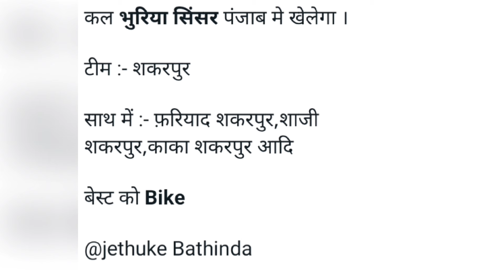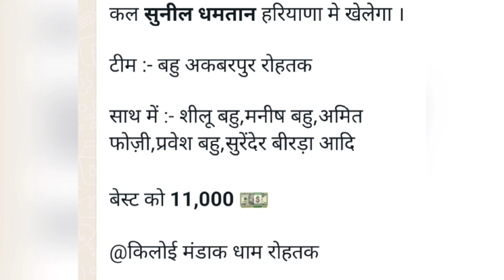ajj de kabaddi cup 31 December 2023 | jethuke kabaddi live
kabaddi 123, kabaddi 123 live, live 123 kabaddi ,

kabaddi 365, 365 kabaddi live, kabaddi 365 live,

ajj de kabaddi cup 31 Dec 2023,
today kabaddi cup 31 Dec 2023,

jethuke kabaddi cup live,
jethuke kabaddi live,
live jethuke kabaddi cup,
jethuke kabaddi,